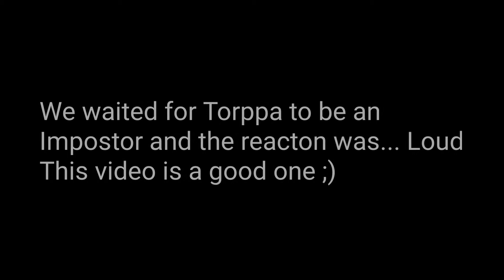Hide and Seek but we have both perspectives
this video was SOOO fun to make :)

Ft. Luxo, Nitro, Onxi, KURPITSA, Torppa, Witch